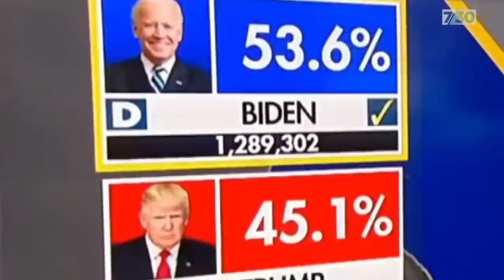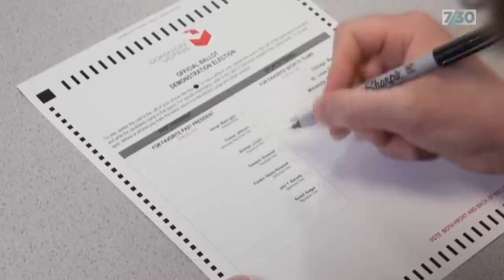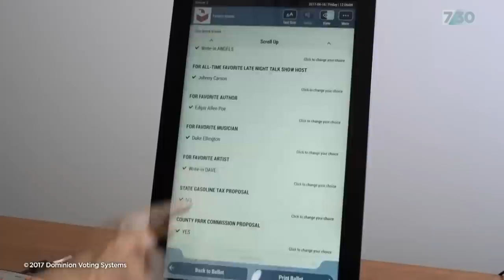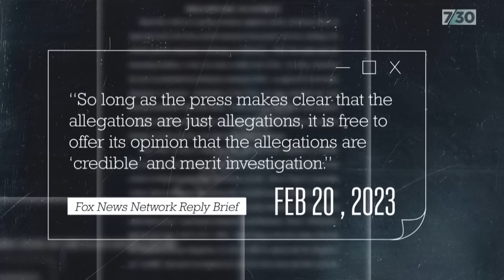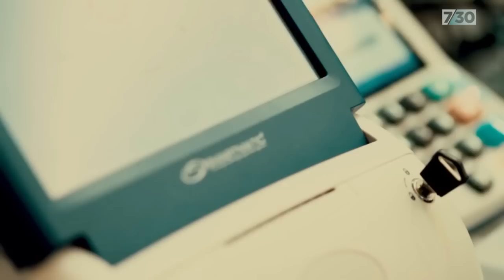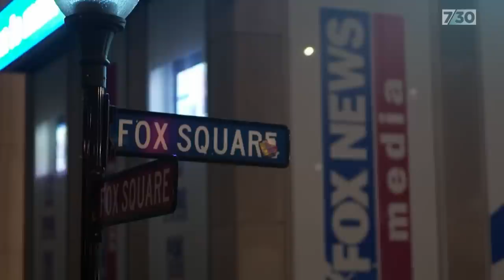Fox and Dominion's US$1.6 billion defamation fight over 2020 election coverage | 7.30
The stage is now set for a high-stakes trial involving the cable news giant Fox. Fox News and Fox Corporation are being sued by the voting machine company Dominion to the tune of $US1.6 billion over its coverage of false claims of election fraud.

It could mean some of Fox’s highest-rating hosts and even Rupert Murdoch himself could find themselves on the stand. North America correspondent Barbara Miller reports.